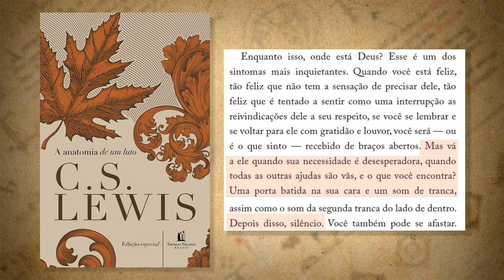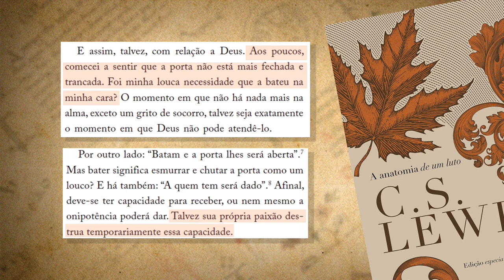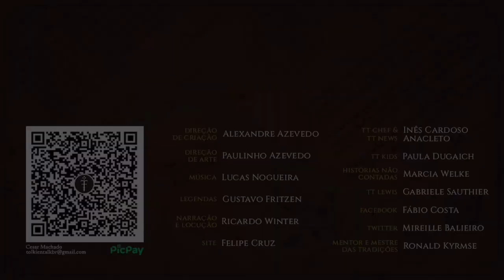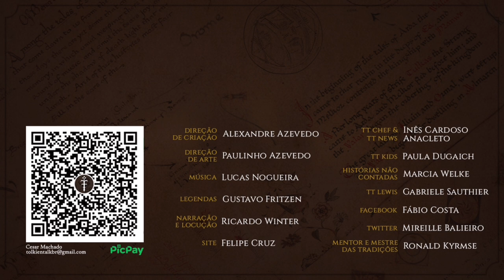Resenha "A anatomia de um luto" (C.S. Lewis) | TT Lewis 08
Em A anatomia de um luto, registros que C.S. Lewis fez após perder sua esposa, Helen Joy Davidman, nos mostram suas vulnerabilidades e questionamentos a respeito do amor, fé e Deus. De uma forma sensível e profunda, somos levados e entender que a tristeza não é um estado, mas um processo.

APRESENTAÇÃO
Gabriele Sauthier

CONFIRA TAMBÉM!

MÍDIAS SOCIAIS

TRILHA SONORA

TAGS E HASHTAGS:

Anatomia de um luto, C. S. Lewis,  CS Lewis, C S Lewis, C.S. Lewis